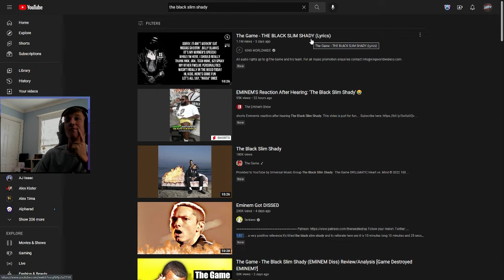Eminem DISSED by WHO!? | The Game - The Black Slim Shady (REACTION)